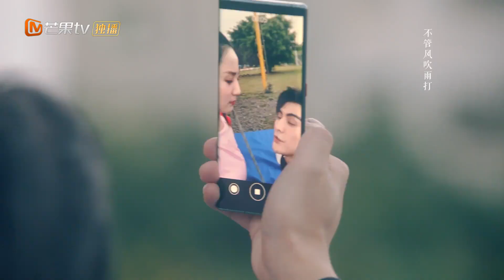提前结束试用期！夏熙阳答应跟郑和在一起《不能恋爱的秘密 The Secret of Love》【芒果TV青春剧场】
【加入会员】 会员每周四、五《不能恋爱的秘密》六集抢先看，非会员每周四、五更新！

剧情简介：
被烧伤面容并丢失记忆的双面女主"苏伊"，在找寻掩盖的真相及遗失记忆的过程中，遇到甲方爸爸"李嘉尚"，居然是与自己烧伤事件相关的"青梅竹马"，随之而来双方上演了一出职场的套路与反杀、以及两人在调查真相过程中“势均力敌的默契，重新解构现代年轻人的爱情观和另类职场人生。

导演: 谭友业
主演:刘奕畅/袁雨萱/张思帆/许晓诺/千喆/孙晓伦
类型: 剧情 / 爱情
制片国家/地区: 中国大陆
语言: 汉语普通话
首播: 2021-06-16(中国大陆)